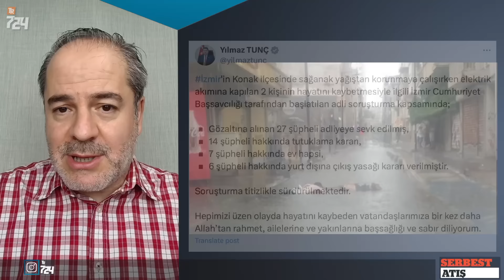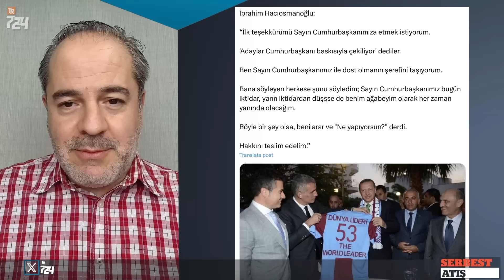SARAY ARTIK ALTERNATİF SUNUYOR! I SERBEST ATIŞ I Tr724